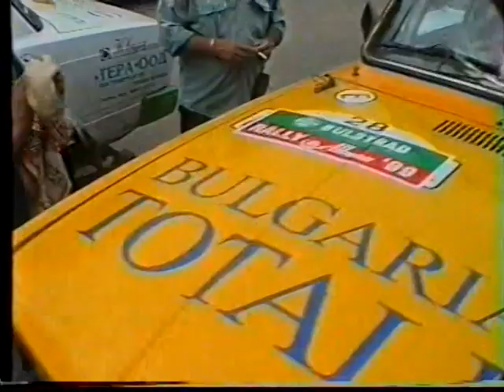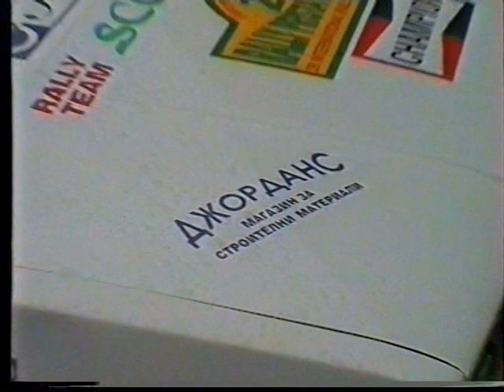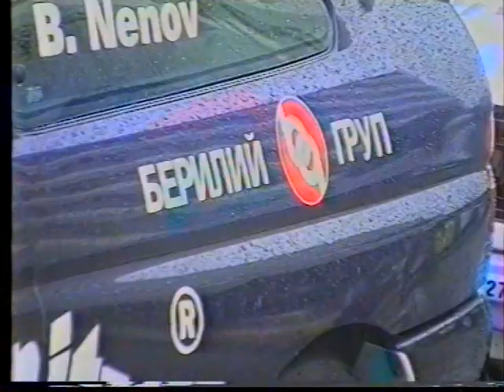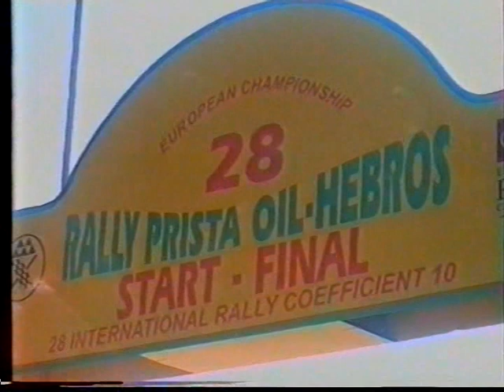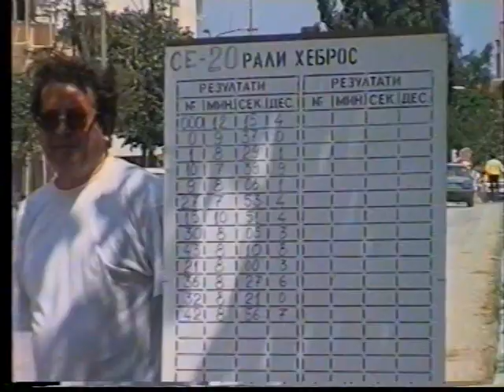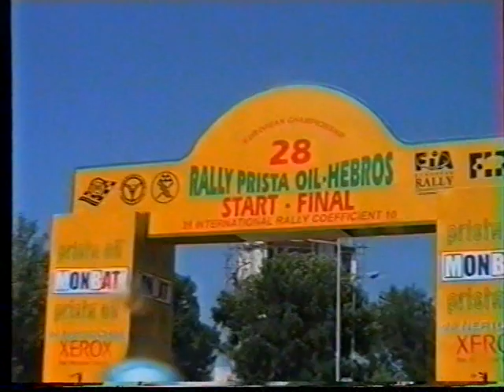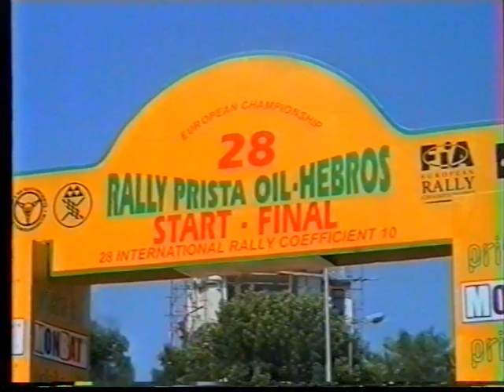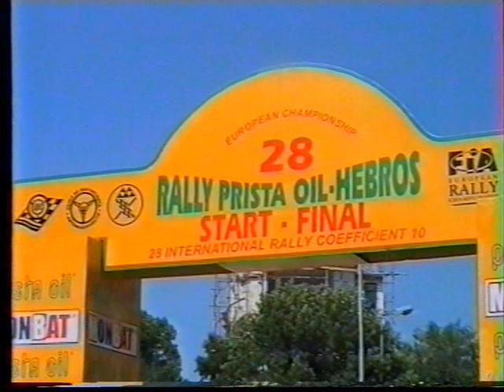Rally Prista Oil-Hebros 1999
Footage from Rally Prista-Oil Hebros 1999, round of European Rally Championship Coeff. 10 and round 2 of Bulgarian Rally Championship by Nikolay Tsenkov.